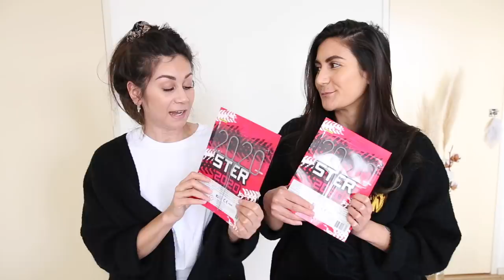KERST BUDGETTOPPERS - NOG 1 KEERTJE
Speciaal voor de feestdagen willen wij nog 1x de Budgettoppers terug halen, ken je deze serie nog? Wij delen de toppers onder de acties/reclame blaadjes. Degene die wij erg goed vinden en graag met je delen! Hope you like it :)

Wees er snel bij want de acties zijn vaak maar kort geldig!
(Tipje: wij maken gebruik van de app 'folders', hiermee heb je alle blaadjes bij elkaar maar dan op je telefoon! Dus super handig en geen verspilling van bergen onnodig gedrukt papier)